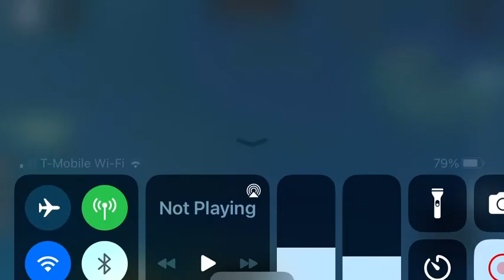Metra Railway Amtrak Empire Builder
Request by Classic & Future Train Films

Wasn’t sure if that was Dark enough did I do it right?